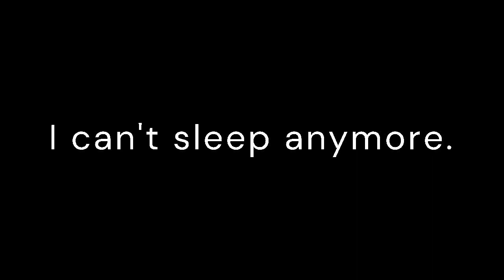Stolen Dreams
Shit people deal with.